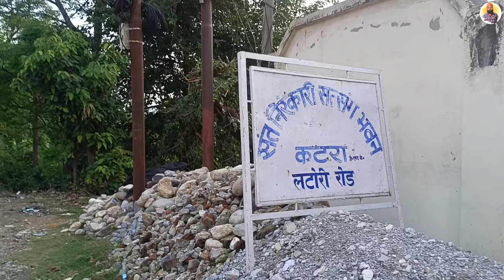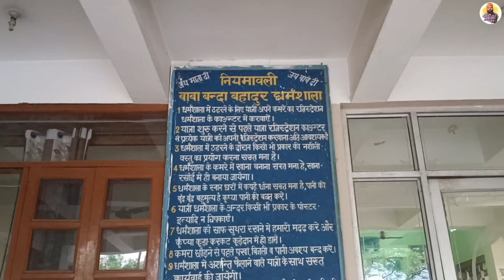Baba Banda Bahadur Dharamshala 🛌 || Katra {J&K} || Prince Punjabi Traveller 🙏🙏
"Sat Sri Akal dosto! Aaj di video vich Prince Punjabi Traveller tuhanu leke jaa rahe ne Katra di pavittar dharti te sthit *Baba Banda Bahadur Dharamshala* vich. Eh Dharamshala sirf ek rahat da sthaan hi nahi, balki Sikh itihaas vich ek mahan veer Yodha, Baba Banda Bahadur Ji di yaad nu samarpit hai. Unna di veerta te seva de pratap nu eh sthaan yaad karvanda hai.

Video vich tusi is Dharamshala di simplicity te cleanliness nu dekho ge, jithe yatri apne teerath yatra de dauran thodi der di shanti pa sakde ne. Katra vich Mata Vaishno Devi di yatra karan wale bhakt yahan rukke apni spirituality nu vadhawa dende ne. Eh sthaan aapni seva bhavna de naal lokan nu sukoon di thaan pradan karda hai.

Prince Punjabi Traveller de naal is journey vich shamil ho, Baba Banda Bahadur Ji de ashirwad pao, te is Dharamshala vich mil rahe sukoon da anand uthao. 🙏🙏 Waheguru Ji da Khalsa, Waheguru Ji di Fateh!"